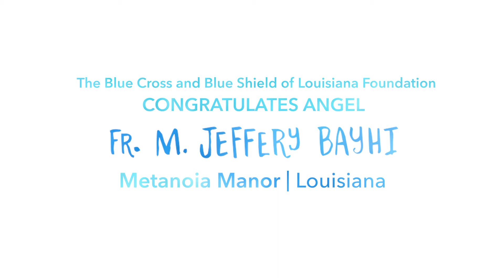2018 Angel Award - Fr. M. Jeffery Bayhi